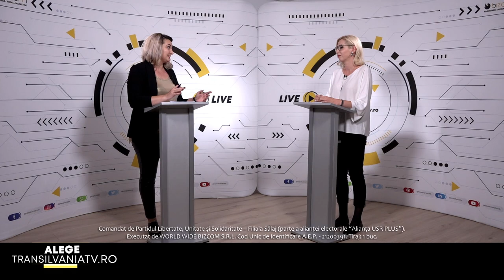ALEGE TRANSILVANIATV - INTERVIU CU COSMINA COSMA